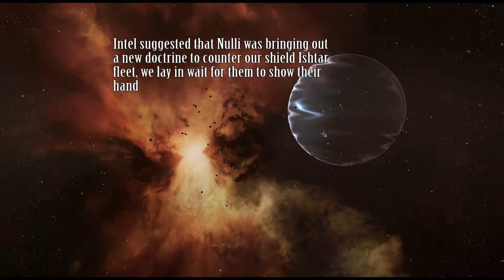"Calling all legions", I repeat, "Calling all legions"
After calling in Pandemic Legion the other night to no avail, Nulli decides that they'll need Legions again this night to fight Razor and The Bastion